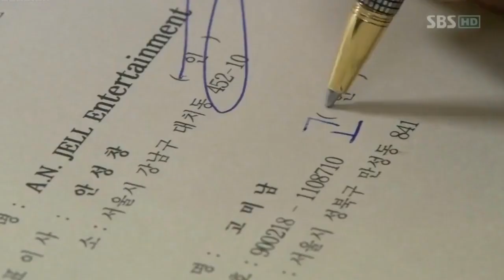You're Beautiful (K-drama) - Basically...